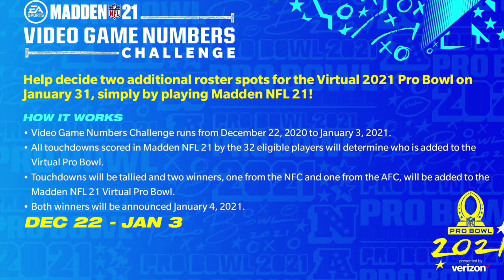NFL Probowl 2021 | Madden 21 Hosting Virtual Probowl week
TerrorArtist404 brings news of madden 21 hosting virtual probowl

If you want to play me  anytime my XBOX gamertag is TERRORARTIST404, just shoot me a message and we can play❗️❗️